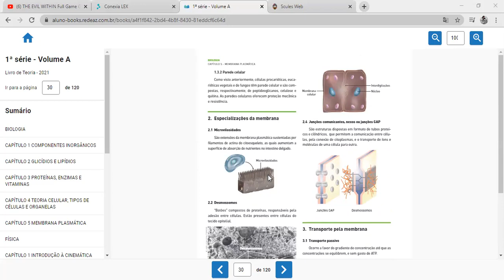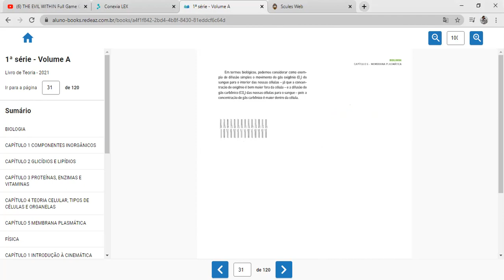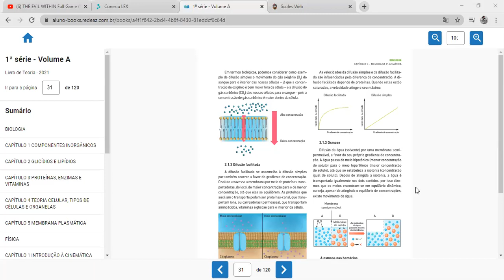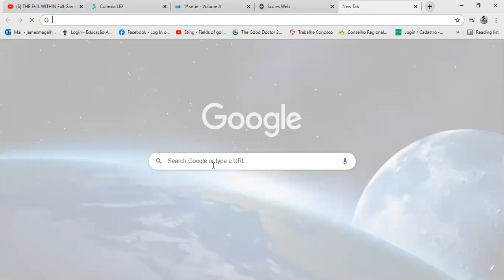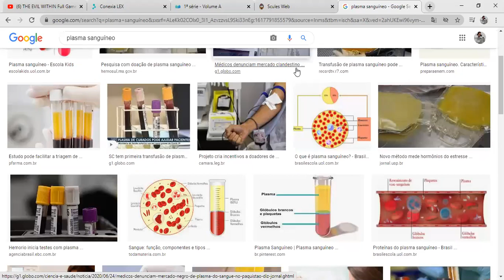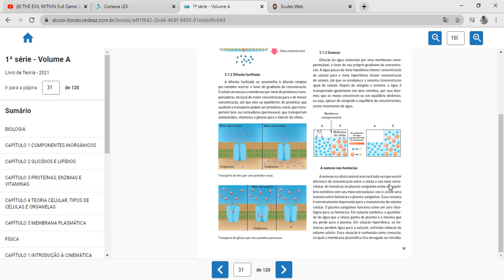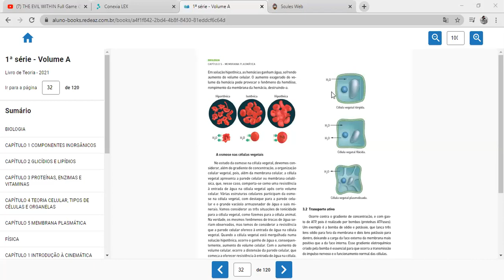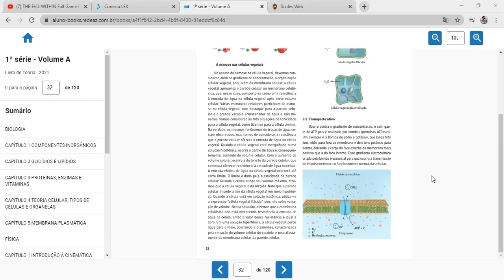1ª aula gravada 1ª série médio 07.04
MEMBRANA PLASMÁTICA